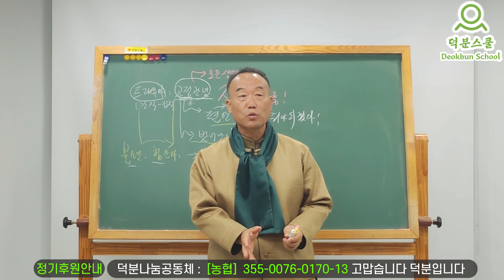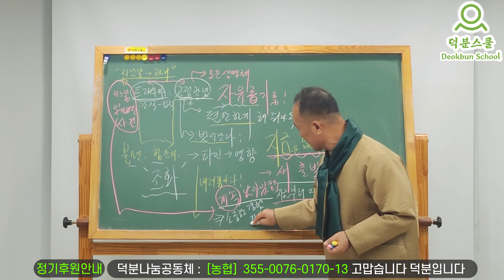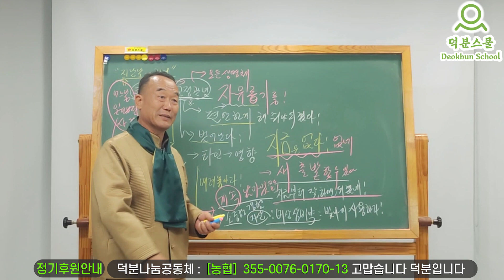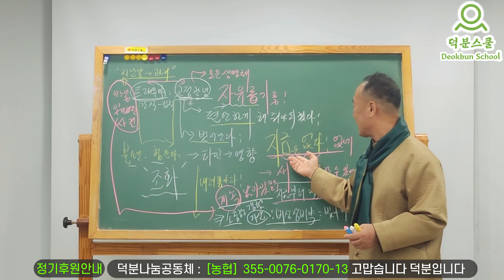트라우마를 어떻게 극복할까요?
1️⃣첫번째:덕분스쿨 입학해서 공부하기
2️⃣두 번째: 카페(cafe)에서 공부하기
네이버 카페(cafe): 덕분스쿨
3️⃣세 번째: 공개밴드에서 공부하기
4️⃣네 번째: 유튜브(Youtube)에서 공부하기
덕분나눔공동체장 덕분성담 드림

더빙: 클로바더빙 AI보이스다인,하준
자막: 론박자막연구소
자막: 라니LANi
자막: 조블리영상편집
자막: 편집하는여자
자막: 나눔템플릿
자막: 편집정음
적용폰트 : 윤디자인M 제공 "독립체"

트라우마를 어떻게 극복할까요? 인연 고정관념 트라우마 #231026